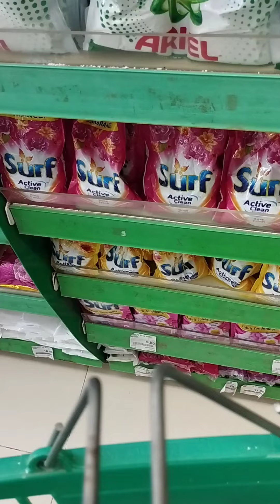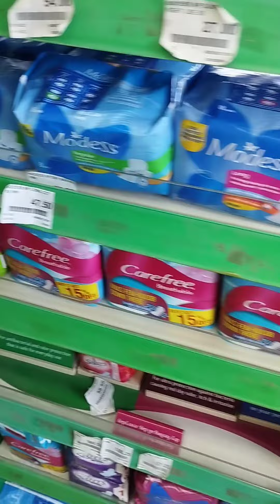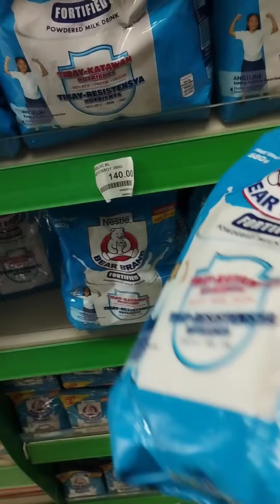PARINIG KAY JOLLIBEE AT TREE SEXTY PHARMACY